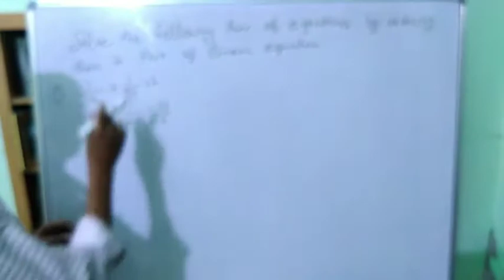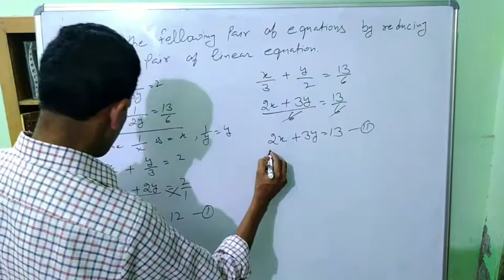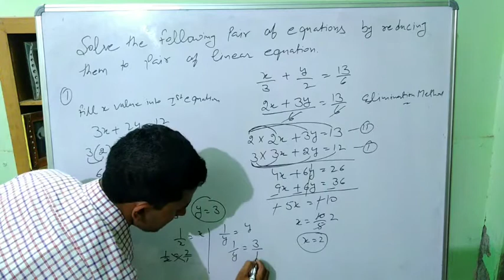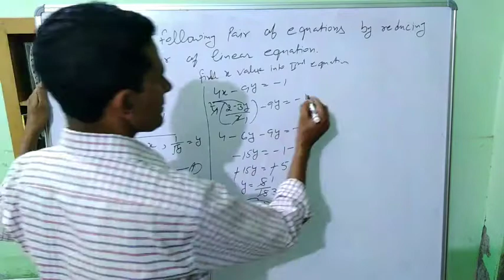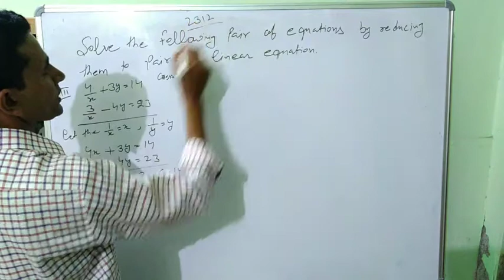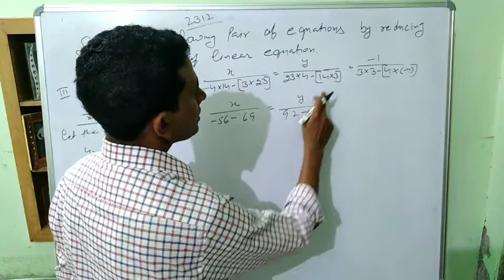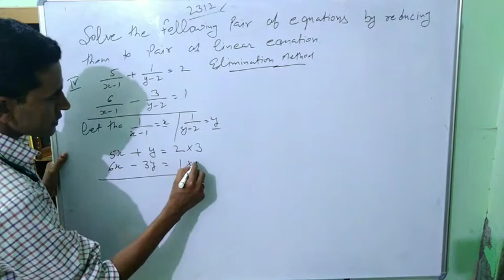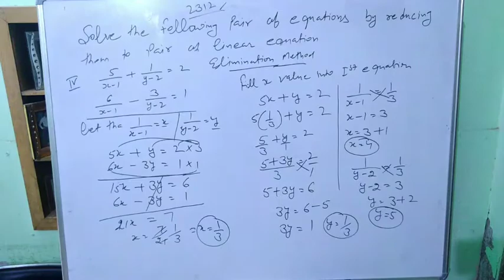Substitution Method#Elimination Method#Cross Multiplication#ETT 2364Subject Test#10th PSEB,NCERT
To see all sum of Subsitutional Method
Elimination Method
Cross Multiplication method
Learn English Tense And Voice